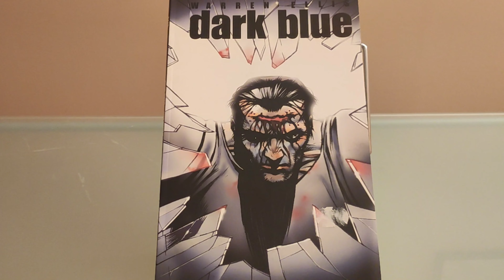TRÁILER DE DARK BLUE DE WARREN ELLIS Y JACEN BURROWS.